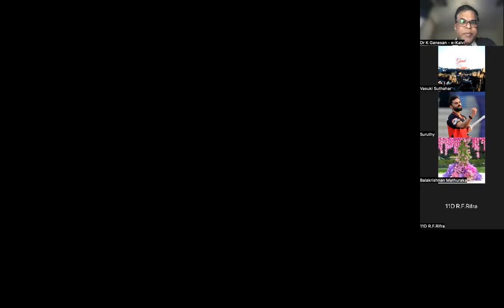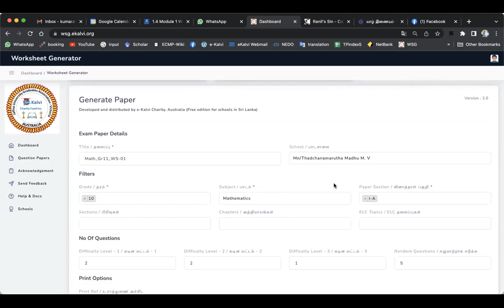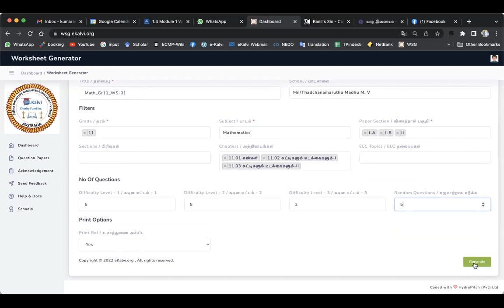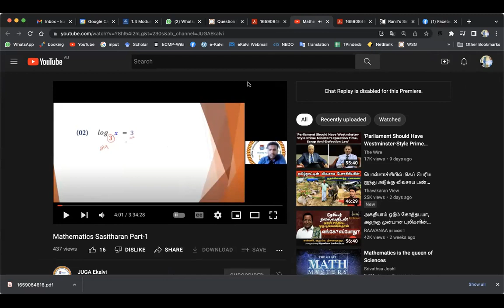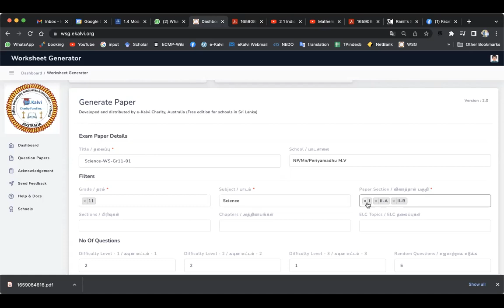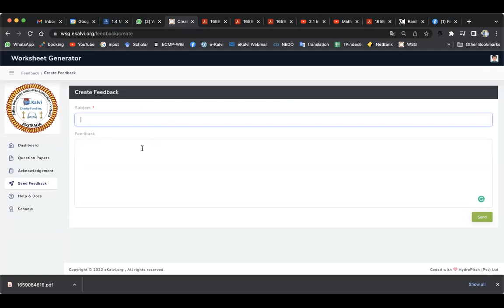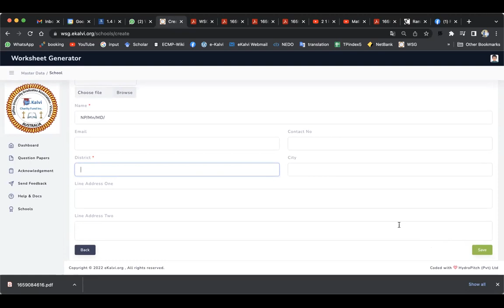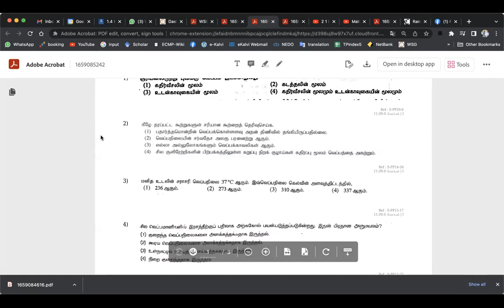WSG Demo 2022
WSG 2.0 Demo Workshop at Madhu zone - 29July 2022